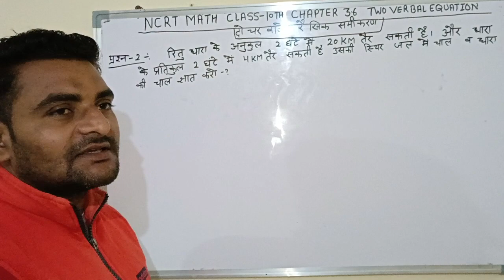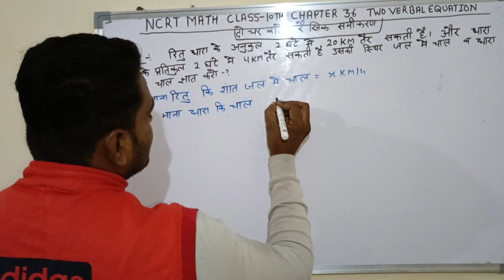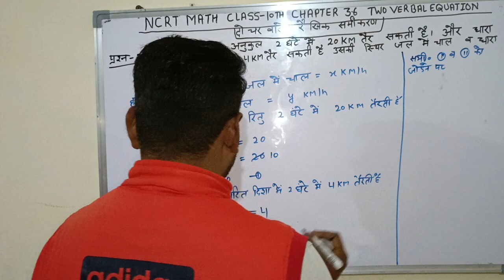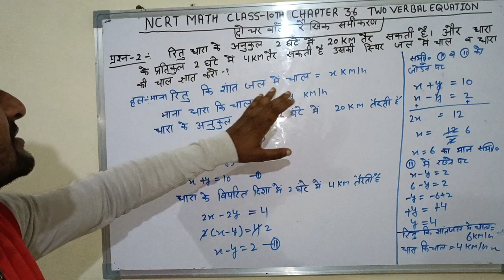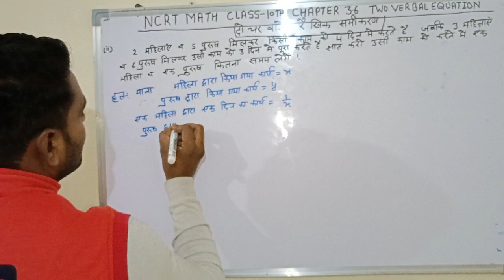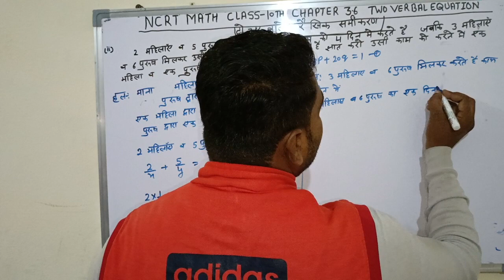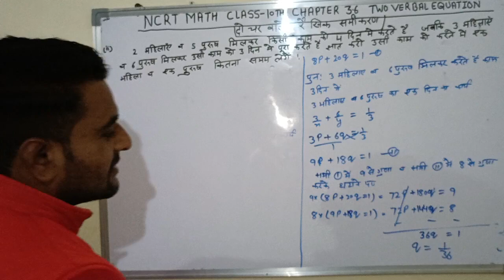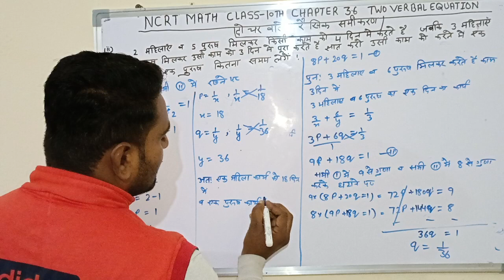NCRT MATH CLASS-10th TWO VARBEL EQUATION CHAPTER-3.6 Question-2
manoj mathes
manojeductionadda